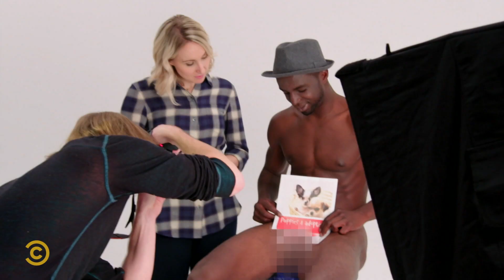Not Safe With Nikki Glaser S1 Ep02 1/3 | Comedy Central Africa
If the unsolicited pics looked like this, would they still be unsolicited?
Not Safe with Nikki Glaser, on Comedy Central, DStv ch122